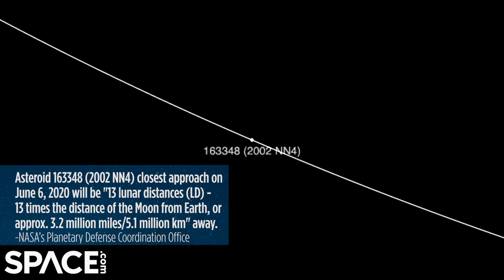Stadium-size asteroid 2002 NN4 will fly safely by Earth - Orbit animation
Asteroid 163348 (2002 NN4) closest approach on June 6, 2020 will be "13 lunar distances (LD) - 13 times the distance of the Moon from Earth, or approx. 3.2 million miles/5.1 million km," according to NASA’s Planetary Defense Coordination Office. The asteroid is estimated to be between 250 and 570 meters (820-1870 feet) in diameter. Full Story

(Note: an earlier version of this video needed to be updated and was deleted)